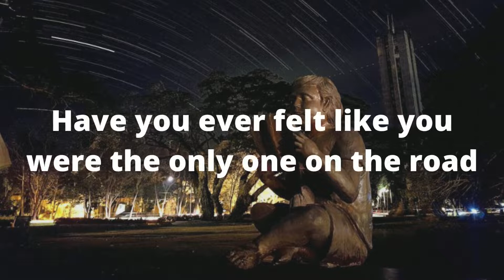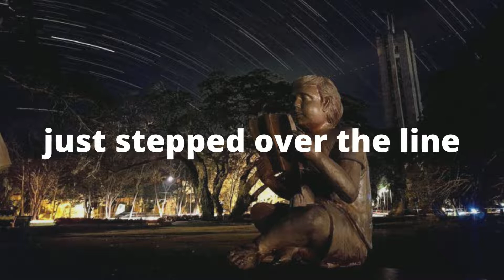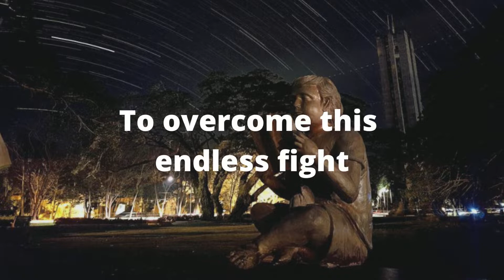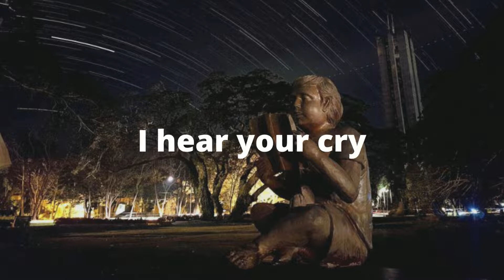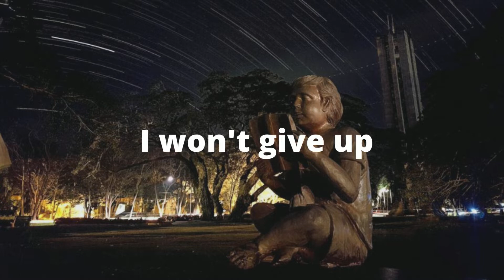FAILURE IN DISGUISE by JAYESSLEE (LYRICS)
LYRICS
Have you ever felt like you were the only one on the road
Have you ever wonder where has everybody gone
Have you ever felt abandoned
Have you ever felt alone

Well I, I hear your cry
And I, I feel your pain
I know, you try so hard
To make things right
To overcome this endless fight
Just don't give up

Have you ever felt like you step over the line
An then did you just pretend that everything was fine
Have you ever felt, no body know who you are
Have you ever felt like a failure in disguise

SONG: FAILURE IN DISGUISE
ARTIST: JAYESSLEE (ORIGINAL)

PHOTO BY: P.A.G.F